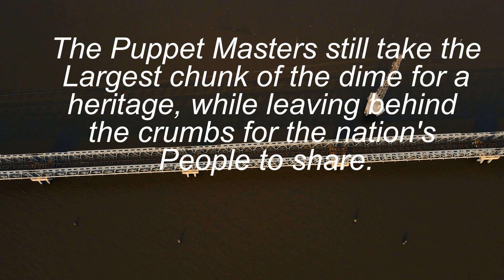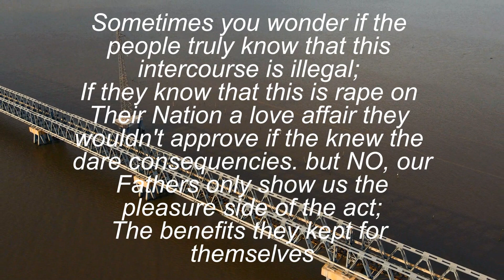Togoville The gateway of sabotage ( The boundary point of rape)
As a film maker with a burning desire to tell compelling stories as a means to promote development in Africa, I am delivering another simple but classic eye opener, and a clarion call of Africans to stand up against injustice. our mineral resources should bring us wealth and unite us for progress.
kindly enjoy